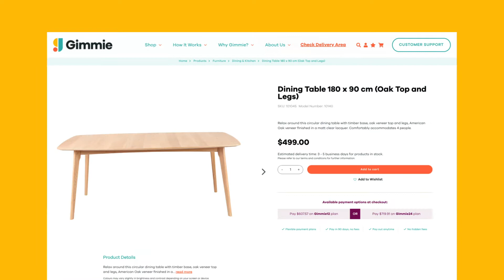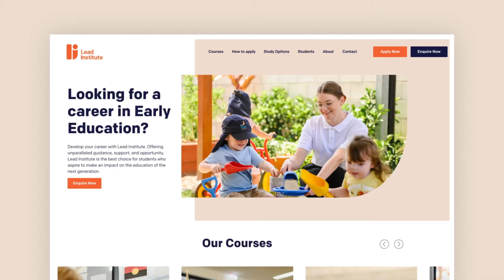R6 Digital: January - March 2020 Client Highlights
Take a look at some of the projects we’ve been working on.

R6 Digital

MB010MB4LEGFXCL